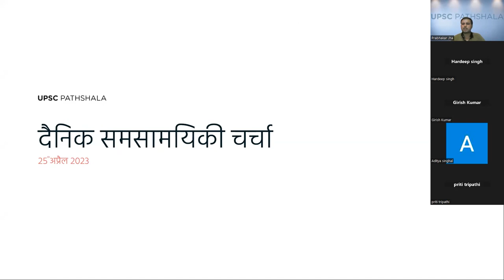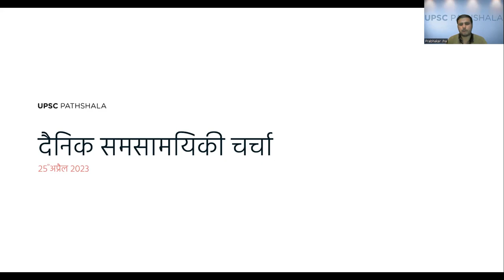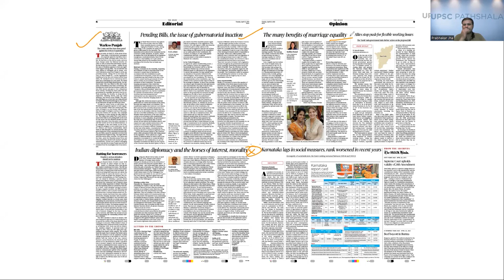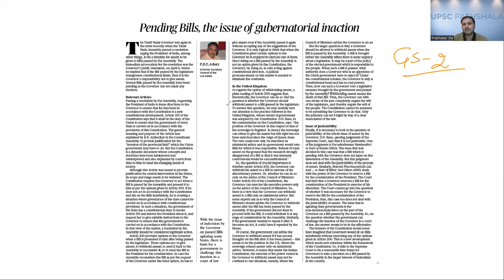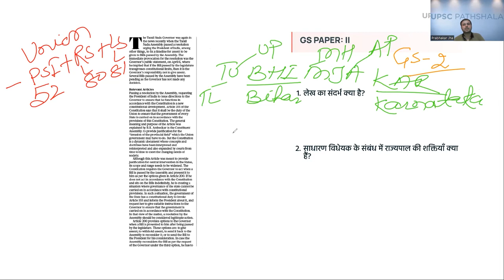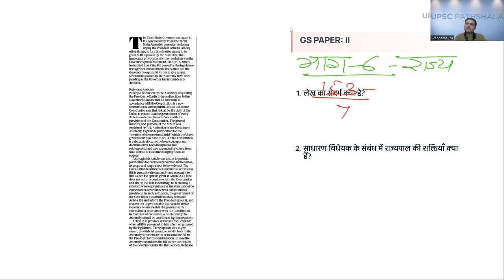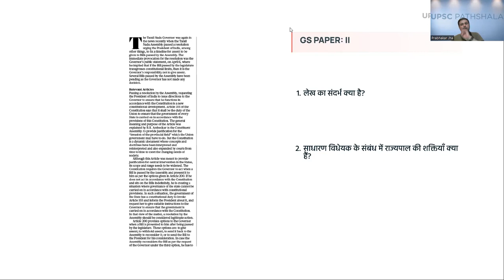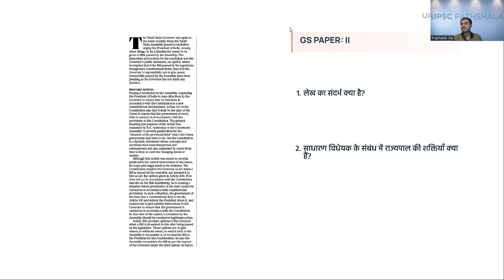Decoding The Hindu Editorial in Hindi 25th April 2023